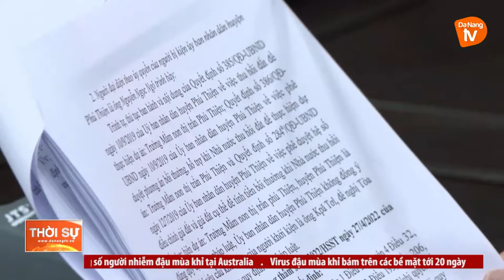TÒA ÁN NHÂN DÂN CẤP CAO TẠI ĐÀ NẴNG XÉT XỬ PHÚC THẨM TRỰC TUYẾN NHIỀU VỤ ÁN